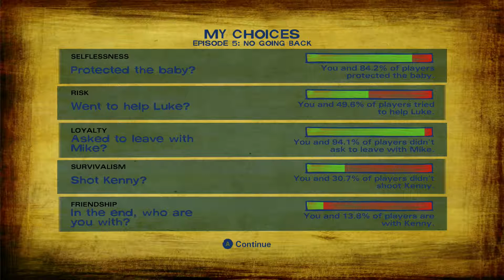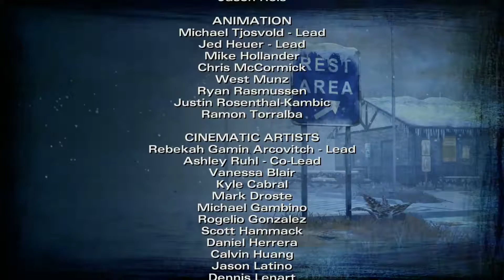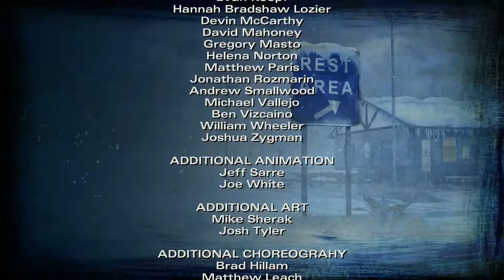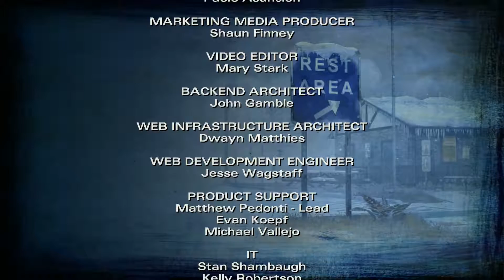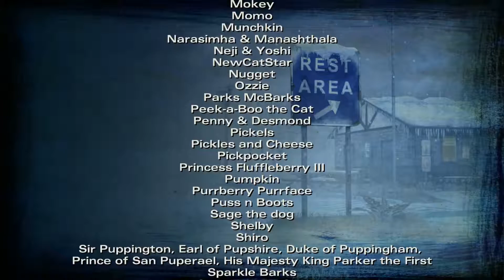D.H.PLAY The Walking Dead Season 2 Episode 5 "No Going Back" Part 3 Ending *** SPOILERS ! ***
D.H.PLAY is a series dedicated to a full play-through of selected PC games. Expect to see the entire game from start to finish.
Expect to see cut-scenes and heavy exploration, reading of all game text and searching all areas for possible secrets...WARNING SPOILERS !

D.H.PLAY brings you a complete playthrough of the adventure horror game series "The Walking Dead: Season 2" by Telltale Games.

Purchase "The Walking Dead: Season 2" from Steam.